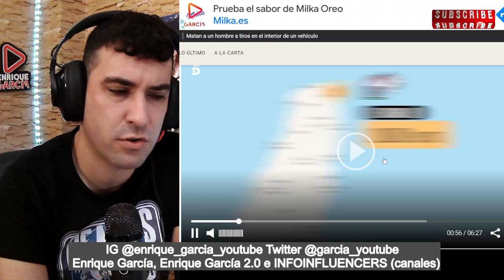Rodolfo Sancho en la RUINA, por eso tardó tanto en VIAJAR a ver a Daniel Sancho, según FIESTA